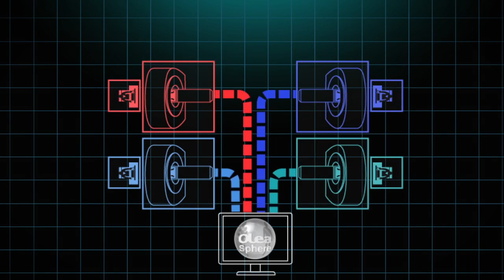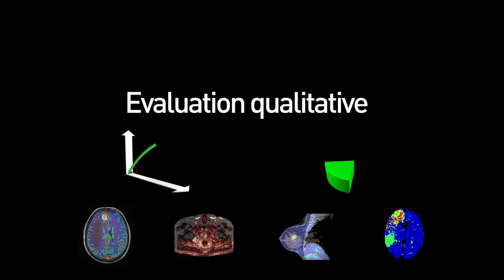Video Olea Sphere 3.0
Olea Sphere 3.0, post-traitement automatisé multi-constructeurs dédié par organe.